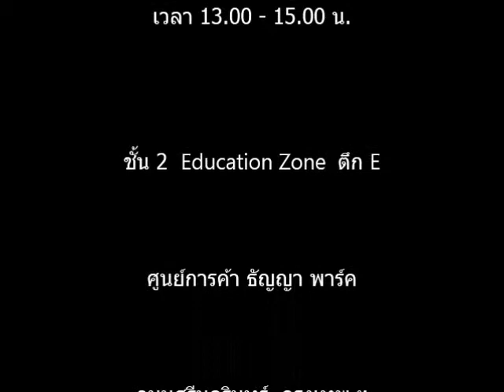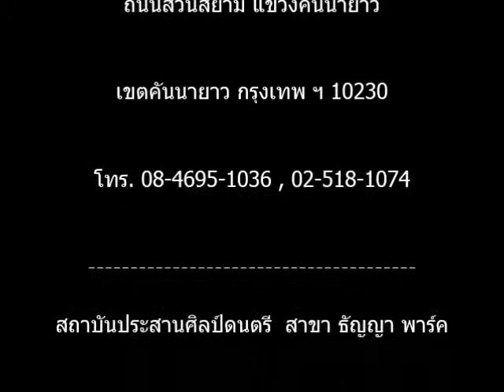The Trained Dog : กัญญณัฏฐ์ เลิศร่วมพัฒนา (อาย)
The Trained Dog

Piano
กัญญณัฏฐ์  เลิศร่วมพัฒนา (อาย)

ศูนย์การค้า ธัญญา พาร์ค

สถาบันประสานศิลป์ดนตรี สาขา ธัญญา พาร์ค